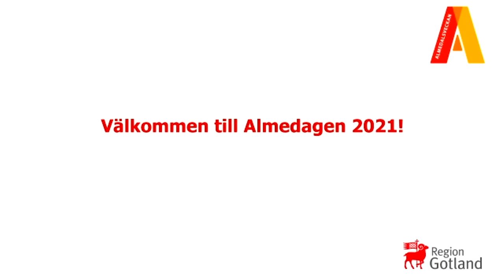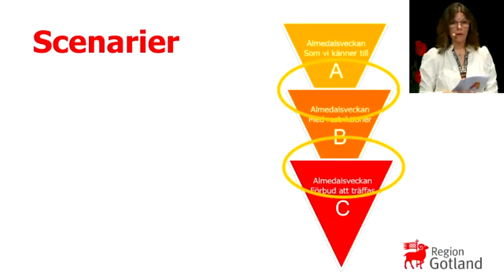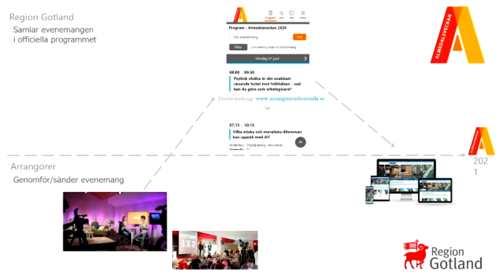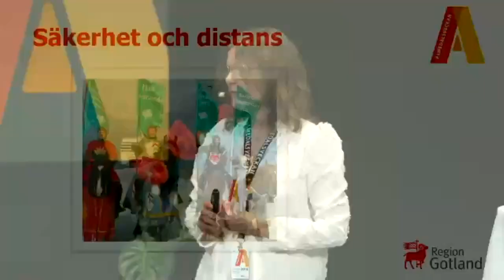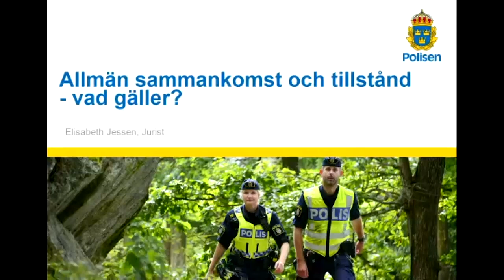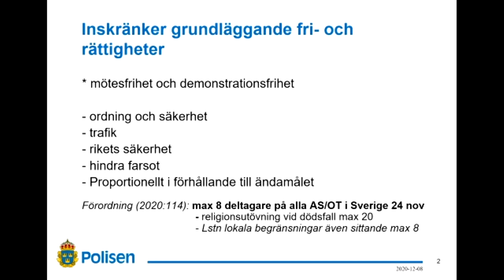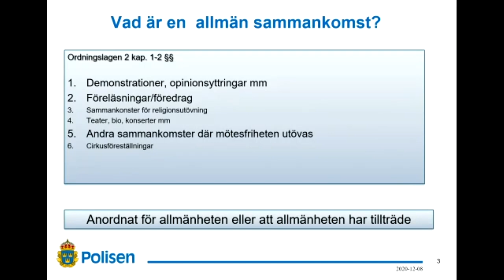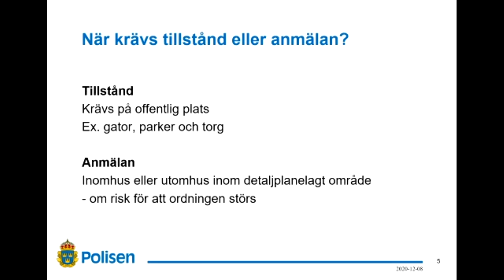Almedagen 2021 - ett digitalt möte inför Almedalsveckan 2021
Snabbspola dig fram genom att klicka på kapitellänkarna nedan:
00:00:00 Inledning
00:00:30 Huvudarrangörsgruppen om Almedalsveckan 2021
00:03:28 Region Gotland om Almedalsveckan 2021
00:07:00 Agenda för mötet
00:09:00 Upplägg och instruktioner inför Almedalsveckan 2021
00:23:37 Kristdemokraterna om sin medverkan
00:27:44 Polisens direktiv om allmän sammankomst och tillstånd
00:42:15 Besöksnäringens lösningar för säkra möten
01:00:05 Riksdagsförvaltningens arbete med demokrati
01:04:10 Inspirationspass: Så skapar vi bra hybrida och digitala möten

Videon kommer att textas inom kort.

Almedagen är en dag då arrangörer och medverkande i Almedalsveckan bjuds in till ett inspirationsmöte inför medverkan kommande år. I år genomfördes mötet digitalt med sändning ifrån Visby. Cirka 300 personer deltog i mötet som ägde rum den 9 december 2020. I videon ser du de huvudsakliga delarna av mötet. Missa inte inspirationspasset på slutet som ger många tips för bra hybrida och digitala möten.

Almedalsveckan arrangeras år 2021 som en hybrid vecka vilket innebär att den är både digital och fysisk på plats. Huvudarrangörerna följer utvecklingen av covid-19-pandemin och kommer anpassa och justera förutsättningarna efter myndigheternas rekommendationer.